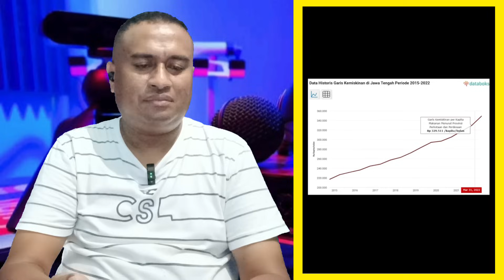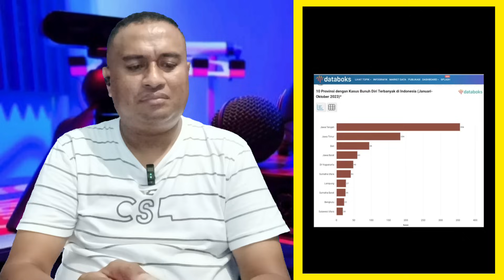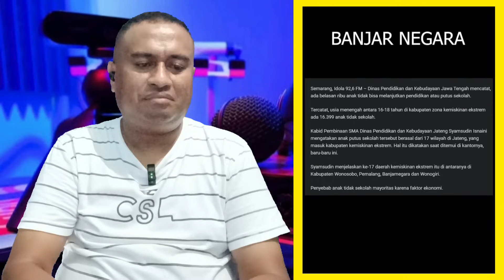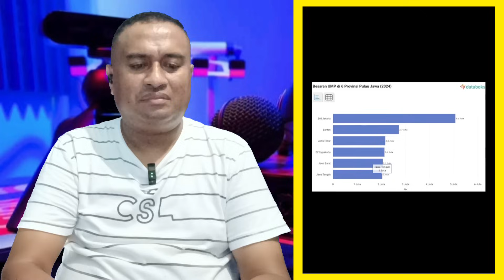GANJAR ternyata gagal total jadi gubernur Jateng‼️ PRABOWO - GIBRAN bisa menang satu putaran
Ganjar Pranowo ternyata gagal menjadi gubernur Jateng selama dua periode karena masih banyak indikator yang tidak bisa ia raih salah satunya angka kemiskinan yang masih tinggi dan juga pengangguran.